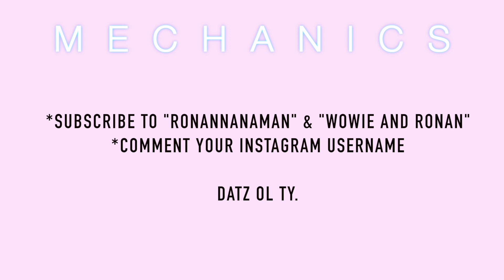BUYING EVERYTHING IN ALPHABETICAL ORDER (may pa GUCCI!)